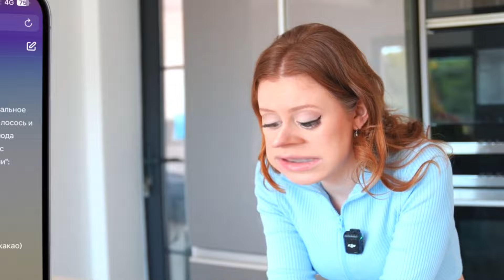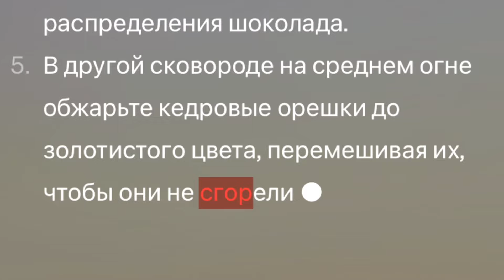КАТЯ ТКАЧЕНКО ГОТОВИТ ПО РЕЦЕПТУ CHATGPT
Всем привет!
Вашему вниманию представляю ролик, где семья из Испании Катя и Ваня решили приготовить с помощью чата GPT необычное блюдо!

Таймкоды:
00:00 — вступление
00:15 — обзор продуктов для рецепта
00:47 — процесс готовки
02:17 — сборка шедевра
03:44 — дегустация
04:00 — концовка